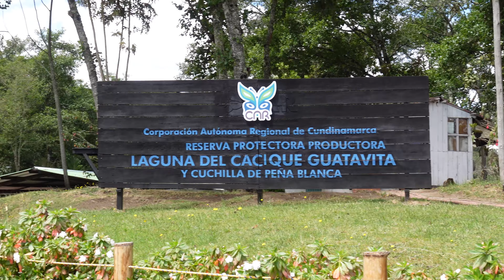2 DAYS IN BOGOTA VLOG | Exploring Bogota + Day Trip to Guatavita & Zipaquira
We started our Colombia trip with 2 Days in Bogota!

During our time in the city, we did a free walking tour, ate some yummy food, and took a day trip to visit Guatavita and Zipaquira.

I recommend this tour because they provided us with an english speaking guide. A lot of the other tours are only available in Spanish.

MY CAMERA: